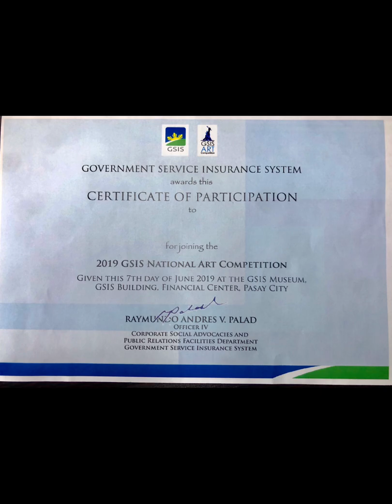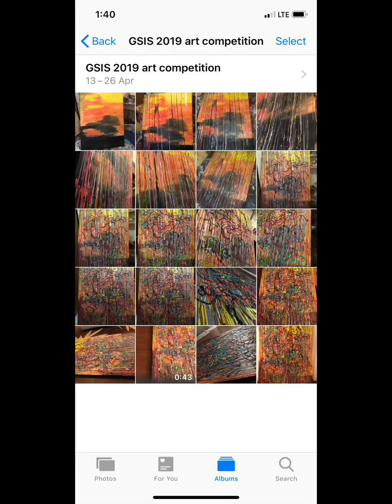My entry to the GSIS ART competition in 2019.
Title : Journey
Size : 3x4
Style : abstract
Medium : Acrylic
Regaliza art

“A man’s life is his work;his work is his life” - - Jackson Pollock

I am a late bloomer in terms of art, became an artist in my 40’s. But I guess in life, it is always better late than never. So I continue to pursue what I am passionate about, age is just a number for me. What is important is we live life like it’s our last! All the time! Cheers 🥂✨❤️